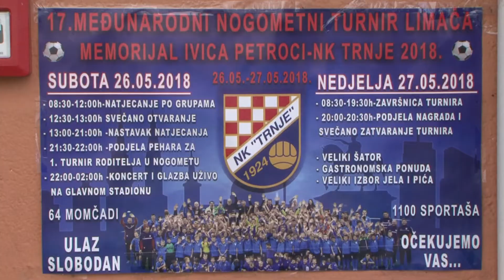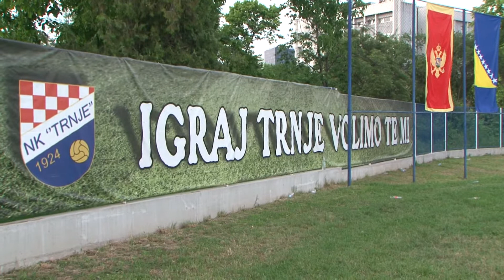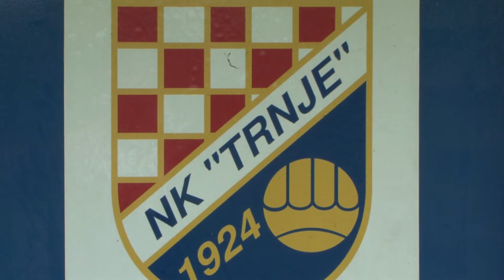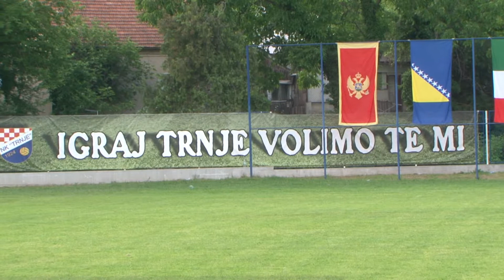73. emisija Sport report 17. međunarodni nogometni turnir limača NK trnje -TK Dubrava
U organizaciji Nogometnog kluba Trnje protekli vikend održan je 17. međunarodni  nogometni turnir limača- Memorijal Ivica Petroci na kojem je nastupilo 1163 dječaka i djevojčica iz 8 država.
U Ruskom gradu Kazanu, održano je seniorsko prvenstvo Europe u taekwondou. Hrvatsku reprezentaciju činila su 23 borca i osvojeno je rekordnih 8 medalja: 3 zlata i 5 bronci. U reprezentaciji su svoje mjesto izborile tri sportašice iz Taekwondo kluba Dubrava: Marija Štetić, Kristina Beroš i Doris Pole.